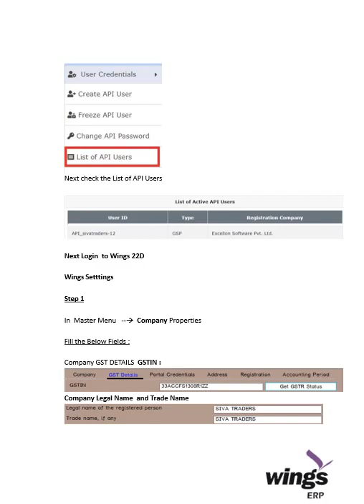Enabling eInvoice in Wings 22D Setting Steps by Step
Enabling eInvoice in Wings 22D
Settings in eInvoice Portal
1. Browse to einvoice portal
Login User Name Password
2. After Login --  Main menu  Select API Registration:
Select User Credentials
Select Create API User
Next ---OTP Generated will be delivered to the Register Mobile After OTP Input
Select : GSP – Option – Click - Select Excellon Software Pvt. Ltd.
User Name : Type  Same E-invoice Login User Name and same Password to
typed 2 Times . THEN Click Save
Next check the List of API Users
Next Login to Wings 22D
Wings Setttings
Step 1
In Master Menu - Company Properties
Fill the Below Fields :
Company GST DETAILS GSTIN :
Company Legal Name and Trade Name
Next : Company Properties Portal Credentials  E- Invoice Portal  Enter
the Same E-invoice User Name and Password generated from e-invoice portal
Next Company Properties – Select - Address
Address 1 - No Special Character and , Not Allowed
City :City - Correct Name
Pin : 6 digit Only
State :Tamilnadu.
Location :  City Name
Step 2
Master Customer : Sundry Debtors _Master Properties.
Fill the Details for GST Registration.
Fill the Address Details
Address 1 - No Special Charater and , Not Allowed
State :Tamilnadu.
Location : City Name
Step 3
Settings --&gt Module Management --&gt Taxes--&gt GST
Enable E-Invoice.
Last Step
Enty – Sales - Tax Invoice Select Apply E-invoice Check box in Header.
Once you Saved the transaction with Internet On , you will get the full eInvoice
details filled in the eInvoice tab .
Check the Invoice by editing the same
Wings22D- E-invoice Setting Steps